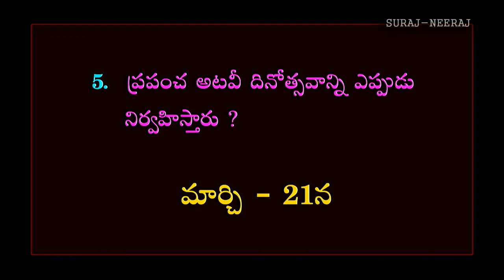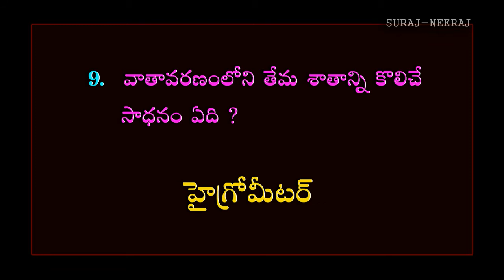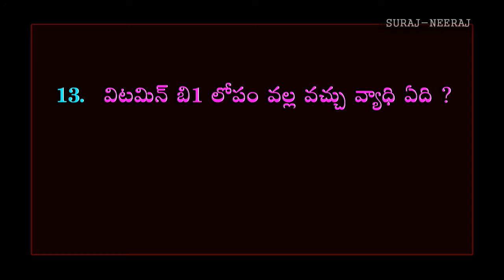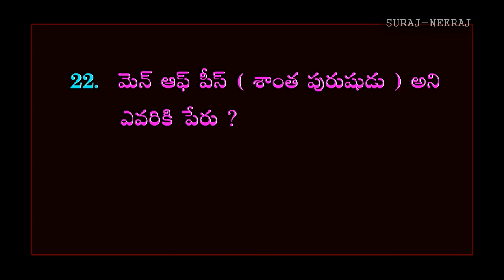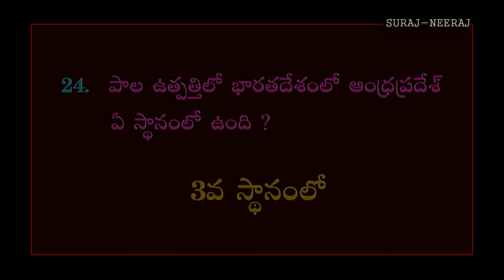Important General Knowledge Bits-12 for D.Sc, Group-1,Group-2 Exams Study Material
Telugu GK,
GK in Telugu,
Telugu Quiz,
Quiz in Telugu,
Quiz,
GK Videos,
Telugu Rhymes
Rhymes in Telugu
Telugu Stories
Kanada GK
English Quiz
Quiz in English
Study Material
DSC Material
Online Tests
Competitive Exams study material
SSC Exams STUDY MATERIAL
International Affairs
TsPSC TELUGU GENERAL KNOWLEDGE STUDY MATERIAL
TsPSC STUDY MATERIAL
TsPSC Telugu STUDY MATERIAL
Important General Knowledge Bits-11  for D.Sc, Group-1,Group-2 Exams Study Material
Important General Knowledge Bits-10  for D.Sc, Group-1,Group-2 Exams Study Material
Important General Knowledge Bits-9  for D.Sc, Group-1,Group-2 Exams Study Material
Important General Knowledge Bits-8  for D.Sc, Group-1,Group-2 Exams Study Material
Important General Knowledge Bits-7  for D.Sc, Group-1,Group-2 Exams Study Material
Important General Knowledge Bits-6  for D.Sc, Group-1,Group-2 Exams Study Material
Important General Knowledge Bits-4  for D.Sc, Group-1,Group-2 Exams Study Material
Important General Knowledge Bits-3  for D.Sc, Group-1,Group-2 Exams Study Material
Important General Knowledge Bits-2  for D.Sc, Group-1,Group-2 Exams Study Material
Important General Knowledge Bits-1  for D.Sc, Group-1,Group-2 Exams Study Material